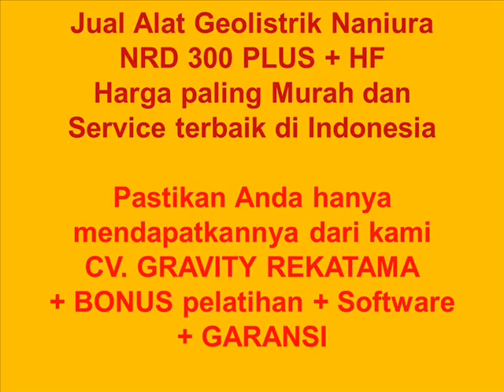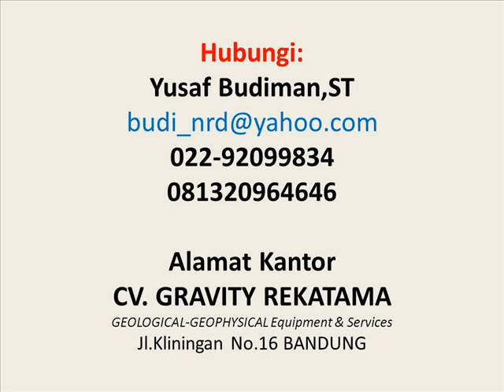Harga Alat Ukur Geolistrik Paling Murah Dijamin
Harga Alat Ukur Geolistrik Paling Murah Dijamin merek Naniura NRD 300 untuk survey Air Tanah dan mineral + batubara, harga paling Murah dan terbaik di Indonesia pastikan Anda hanya mendapatkannya dari kami + BONUS Software + pelatihan + Garansi.

Untuk detail harga dan spesifikasi produk Anda bisa menghubungi kami langsung

Alamat Kantor
CV. GRAVITY REKATAMA
GEOLOGICAL-GEOPHYSICAL Equipment & Services
Jl.Kliningan No.16 BANDUNG